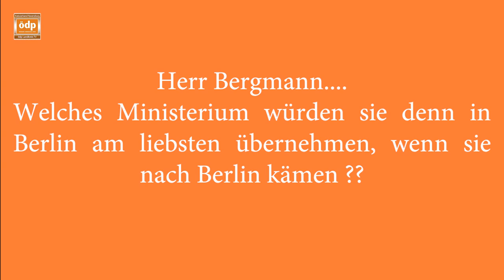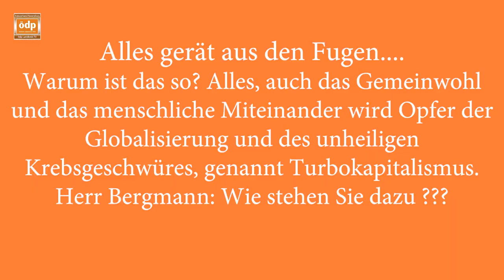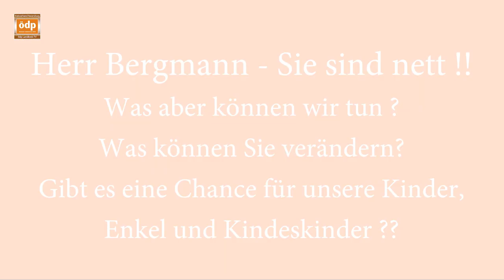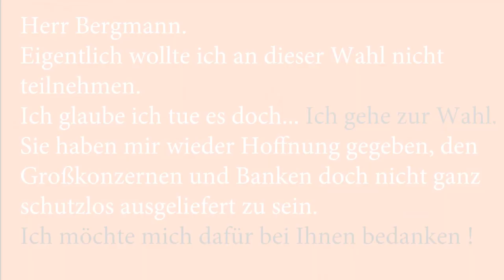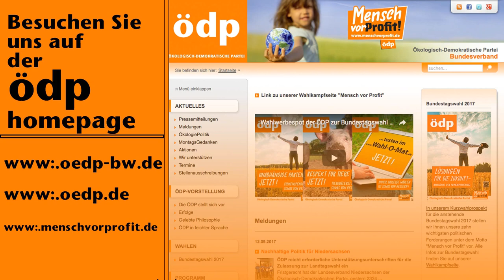ÖDP Wahlwerbung Kreisverband Ravensburg Ihr Kandidat für den Bundestag 2017 "Thomas Bergmann"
ödp Kandidat Thomas Bergmann vom Ravensburger Kreisverband der Ökologisch - Demokratischen - Partei erläutert am Infostand in Bad Waldsee die Grundzüge seiner politischen Überzeugung und die Kernforderungen der ÖDP